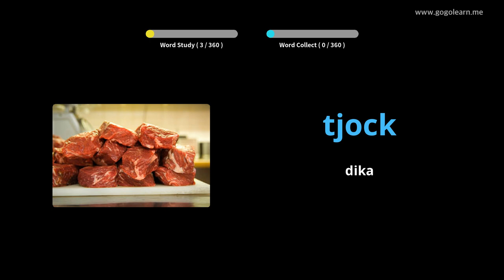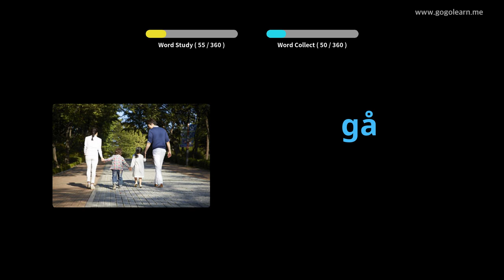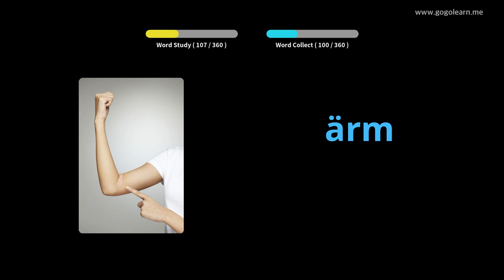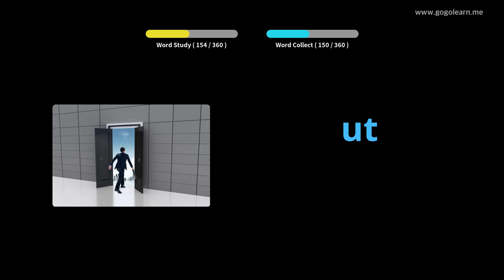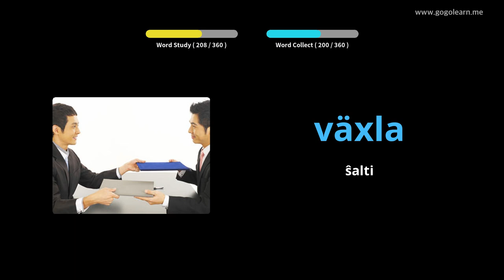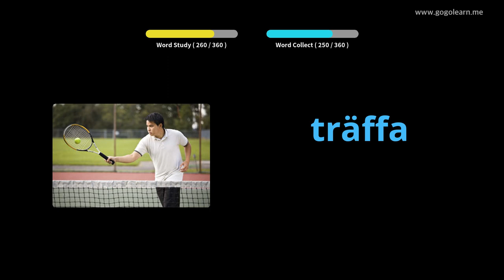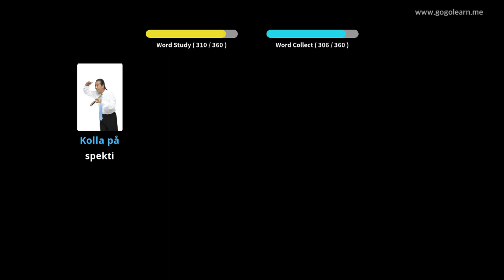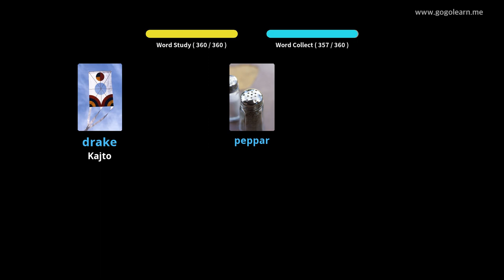Baza Vokabla Bazaj Infanoj | Golearn